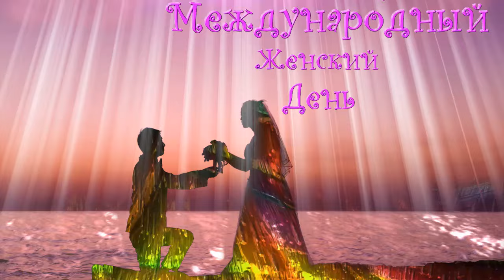Футаж🥰 Поздравление От Настоящего Мужчины С Женским Днём❣️